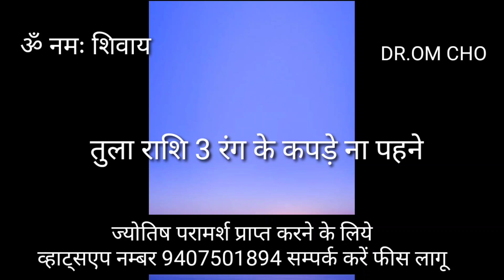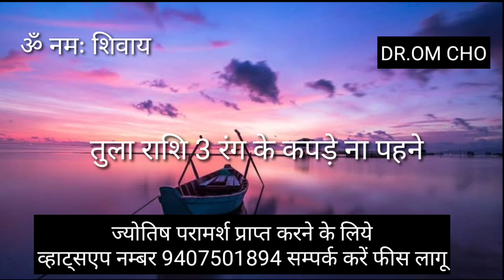तुला राशि 3 रंग के कड़पे | TULA RASHIFAL LIBRA HOROSCOPE TULARASHI librahoroscope LIBRA HOROSCOPE